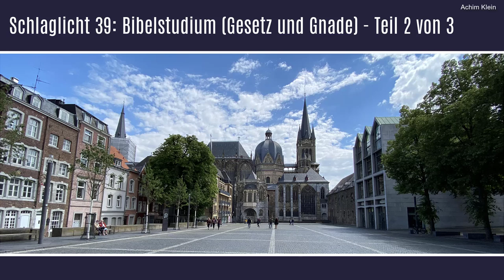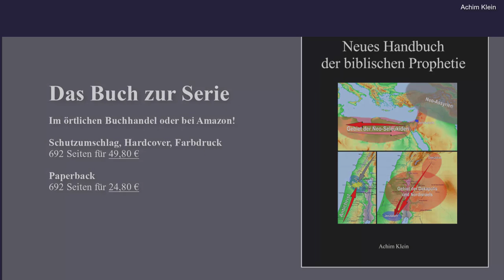SCHLAGLICHT 39: Gesetz und Gnade (Teil 2 von 3)